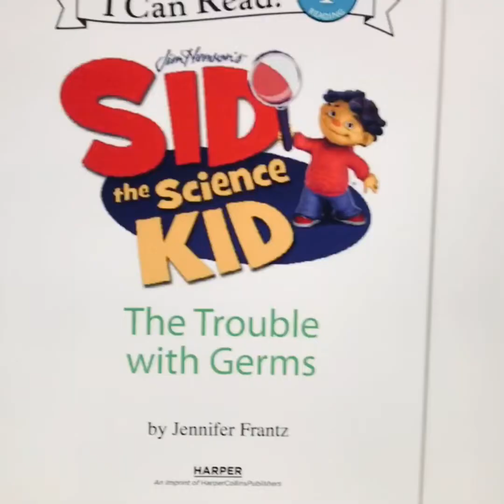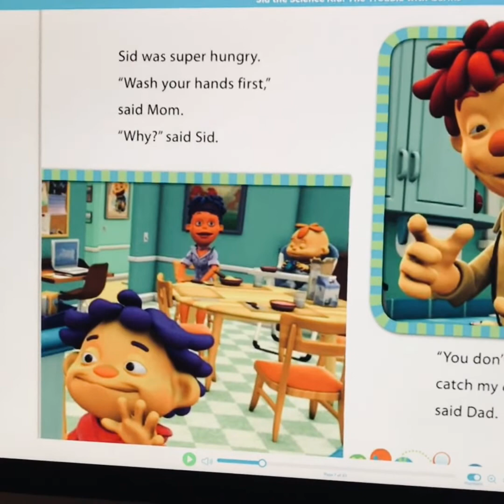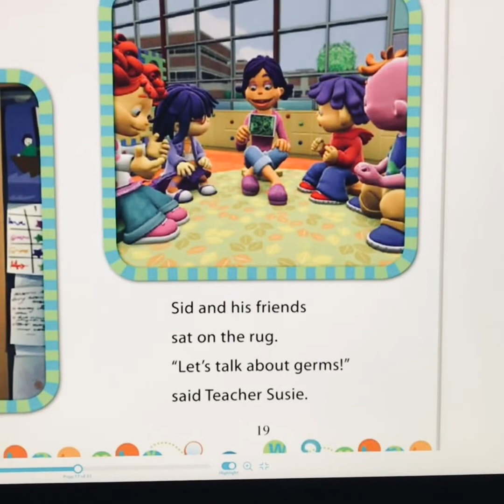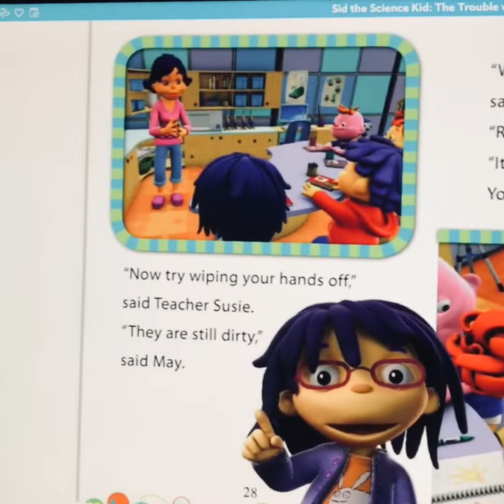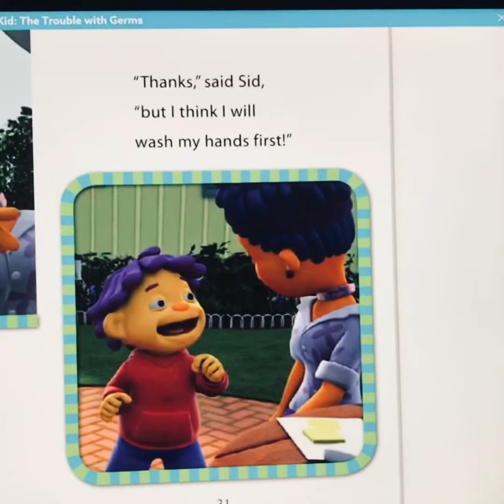Sid the Science Kid: The Trouble with Germs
This is a read aloud about germs with the Sid the Science Kid. Let's see what we learn!